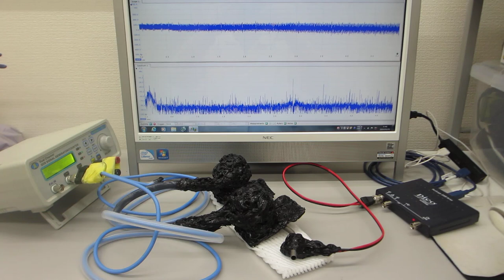超音波振動の非線形現象をコントロールする技術（超音波システム研究所）